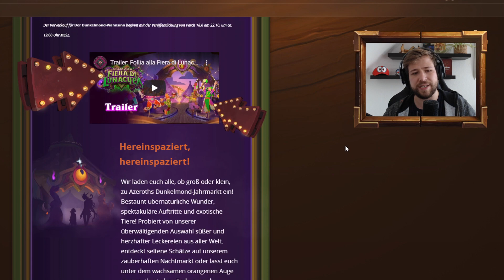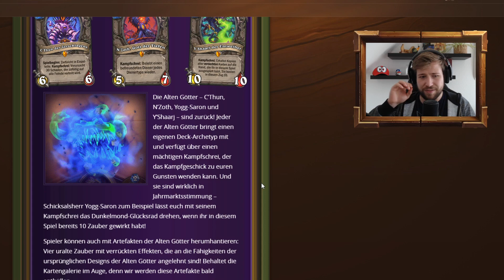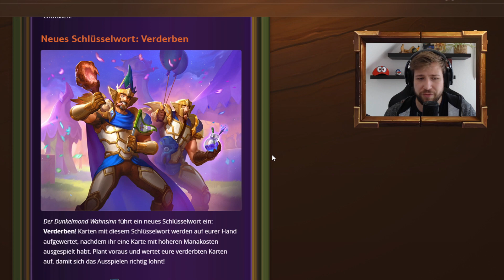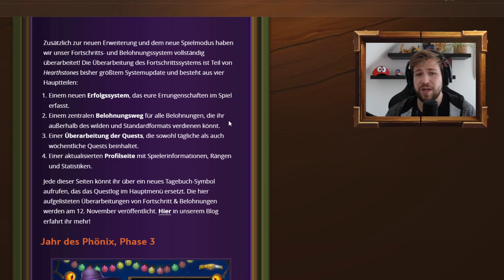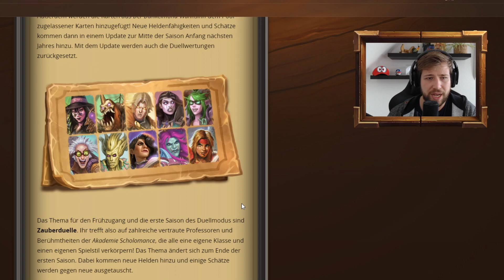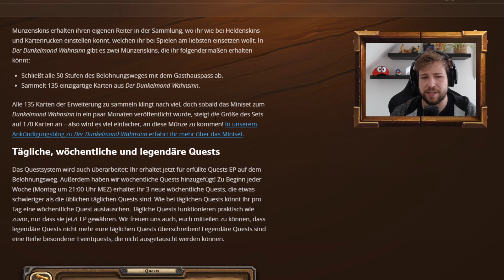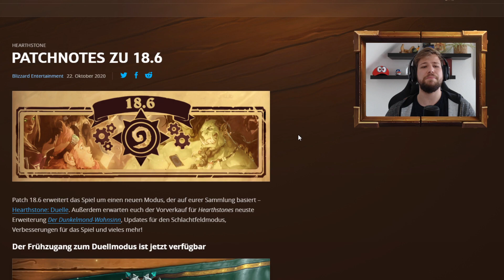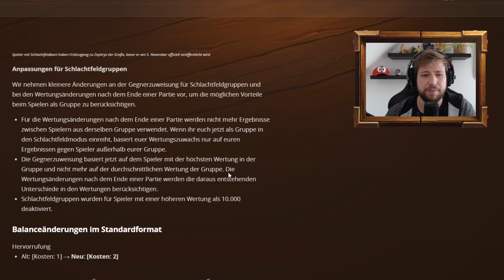So viele Veränderungen! Neues Set! Battle Pass und mehr! [german] Hearthstone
Der ABSOLUTE WAHNSINN! Der Dunkelmond Wahnsinn ist die neue Erweiterung, welche im dritten Akt des Jahr des Phoenix ins Spiel kommen wird! Doch nicht nur 135 neue Karten kommen mit dazu. Auch noch ein neuer Spielmodus und mehr!

Hearthstone: Heroes of Warcraft  ist ein Sammelkartenspiel von den World of Warcraft Entwicklern Blizzard Entertainment. Im Spiel muss man seinen Gegner nach allen Regeln der Kunst in den Boden stampfen, mithilfe von so genannten Minions. Diese Minions oder auch Diener kennt man aus den verschiedenen Warcraft-spielen.

Euer Scrawl